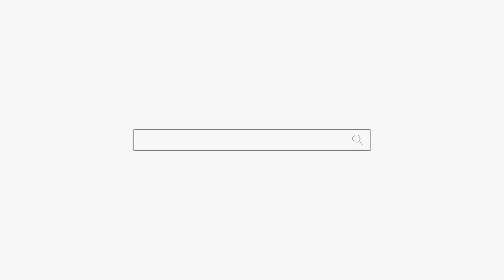너는 이것 때문에 좟댄거야! 이놈아! 용군TV 강화별상 일월당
너는 이것 때문에 좟댄거야! 이놈아! 용군TV 강화별상 일월당 (부천점집 부평점집 인천점집 유명한점집 용한점집)

됩니다.